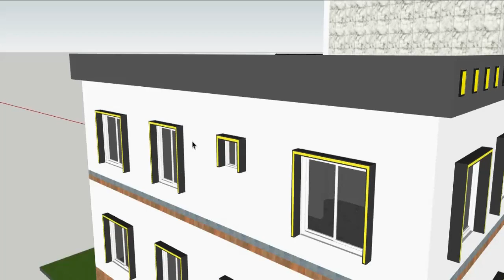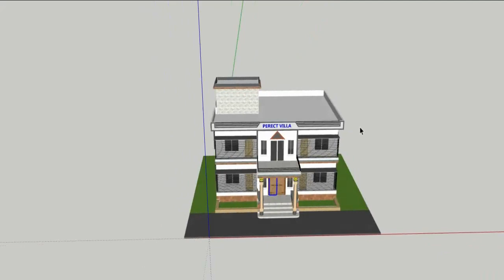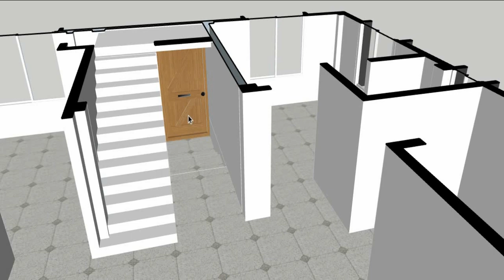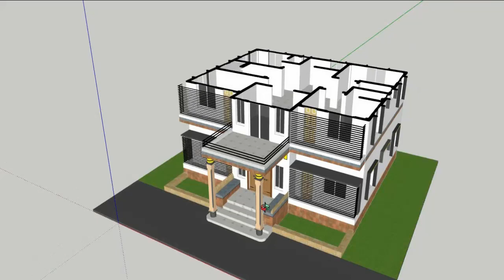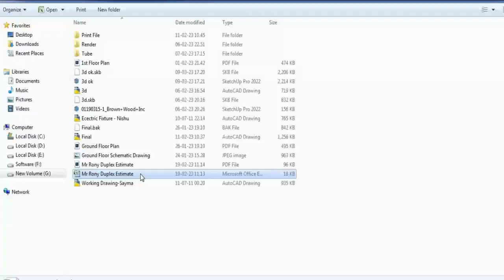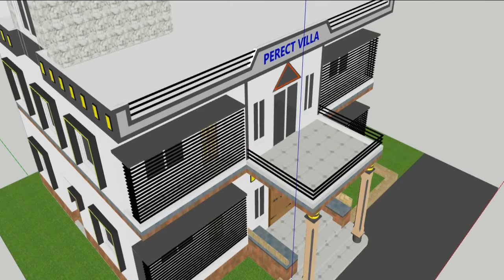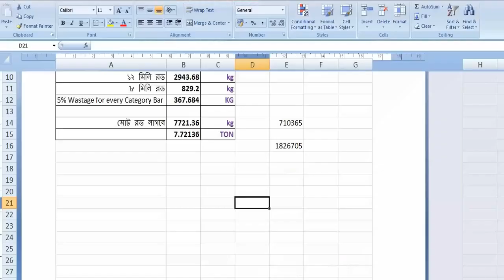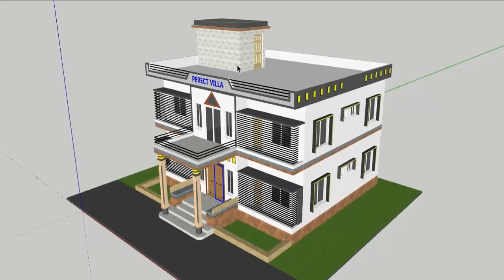8 bed Duplex Design Bangladesh 2023 - ৮ বেডরুমের কম খরচের সুন্দর ডুপ্লেক্স